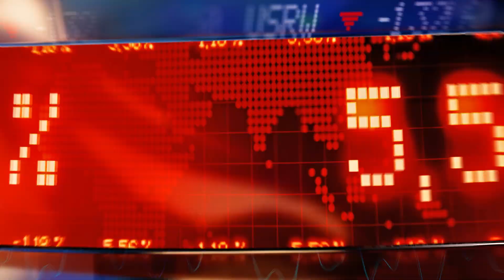Explosive Trade Alert: Broncos Sending WR Jerry Jeudy to Browns for Two Draft Picks!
DESCRIPTION:
Get ready for the latest NFL trade bombshell! The Denver Broncos have shocked the football world by trading star wide receiver Jerry Jeudy to the Cleveland Browns for two valuable draft picks.

In this video, we break down the details of this blockbuster trade, analyzing its impact on both teams and the league as a whole.

 Don't miss out on this exclusive coverage of one of the biggest moves of the offseason!
Broncos
Jerry Jeudy
Browns
NFL Trade
Draft Picks
Football
Sports News
Cleveland Browns
Denver Broncos
Trade Alert
NFL News
Trade Rumors
Player Trade
Wide Receiver
American Football
Professional Sports